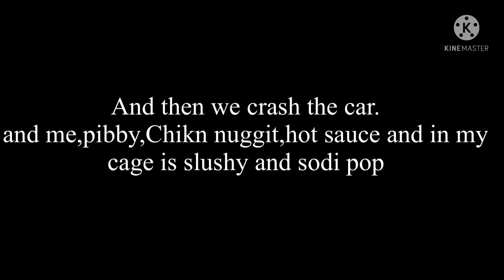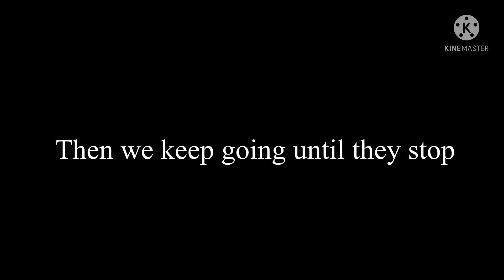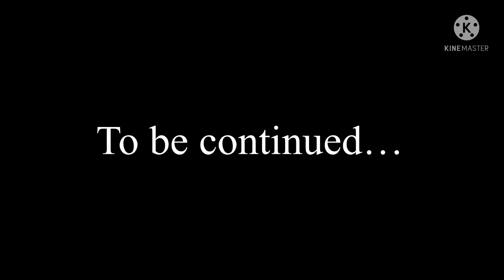The adventures of MRBKcool20 ch.4 the getaway car.